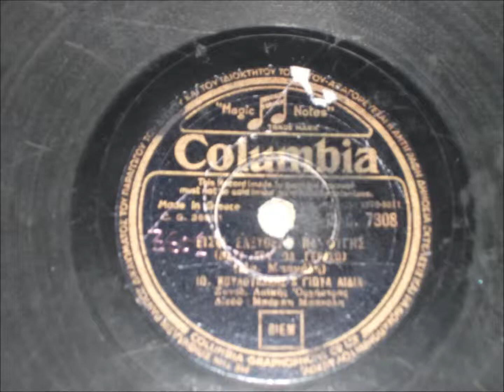Είσαι ελεύθερη να φύγεις - Κουλουκάκης Γιάννης - Λύδια Γιώτα - 1957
Μαζί σου θα γεράσω.
Ζειμπέκικο.
Μπάμπη Μπακάλη.
Δίσκος Colunbia Dg 7308 Cg 3601.
Στην πίσω πλευρά Cg 3600 Ο πατέρας με τον Στέλιο Καζαντζίδη.